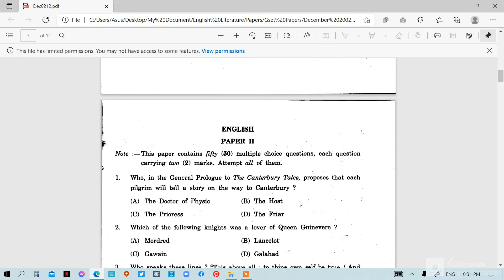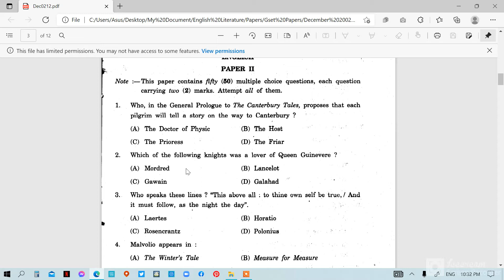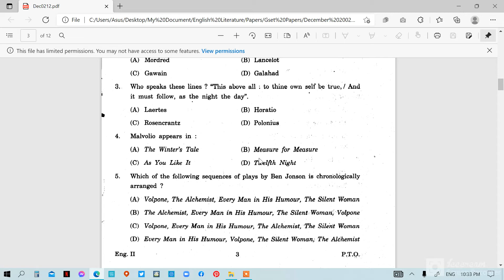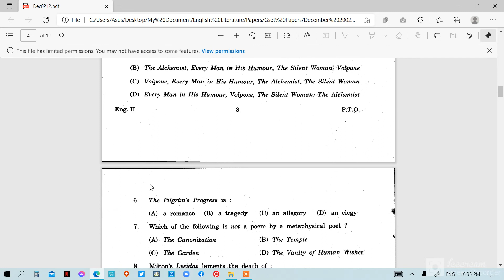GSET PAPER DECEMBER 2002, UGC NET, NTA NET, GSET , GUJARAT SLET, ENGLISH LITERATURE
Solved Paper of GSET 2002,